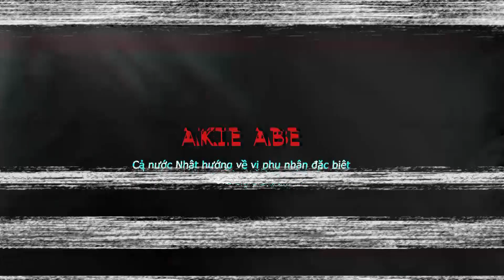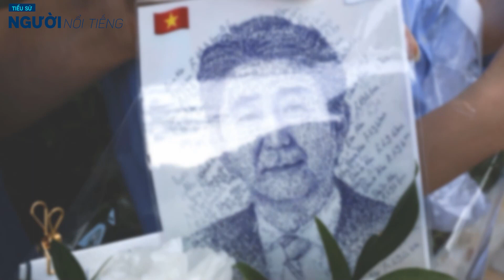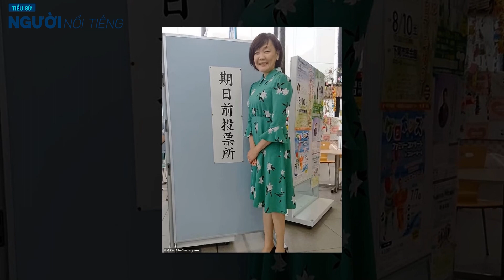AKIE ABE || Cả nước Nhật hướng về vị phu nhân đặc biệt của ông Abe | Tiểu sử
Trong 35 năm chung sống, bà Akie và cựu Thủ tướng quá cố Shinzo Abe cùng xây đắp một tình cảm nồng ấm dù đôi lúc, bà đưa ra những quan điểm có phần trái ngược với chồng mình.

Hôm 11/7, nhiều người đã không thể cầm lòng được khi bắt gặp khoảnh khắc Akie Abe lặng khóc, đôi mắt nhắm nghiền, khi bà ngồi trên ghế trước của chiếc xe tang đưa thi hài chồng tới chùa Zojoji.
Bà là người chủ trì lễ tang của ông trong ngày 12/7.